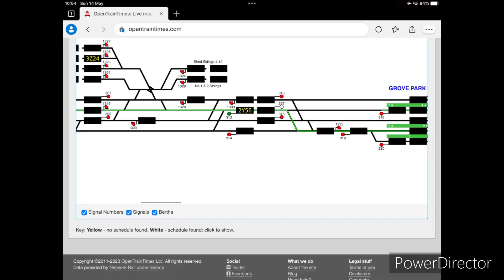2Y56 class 375712 at Grove Park